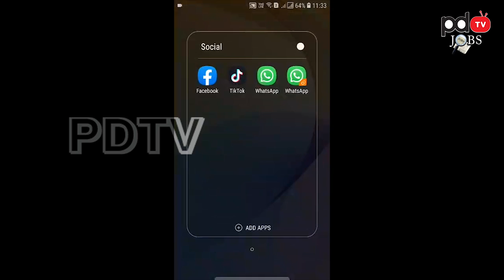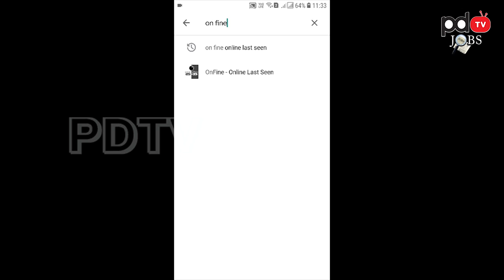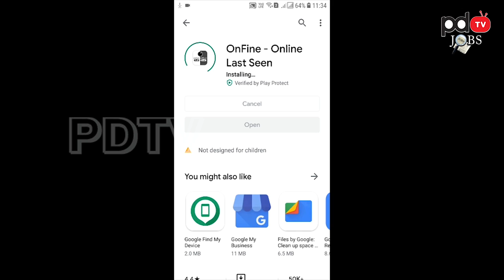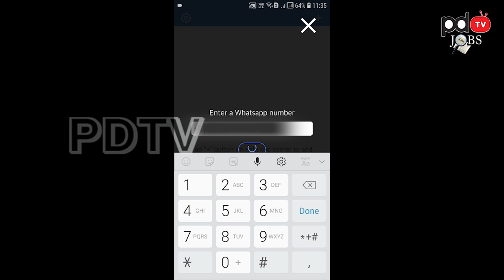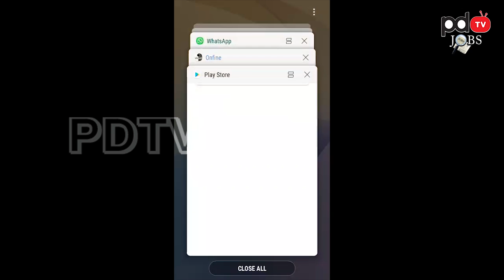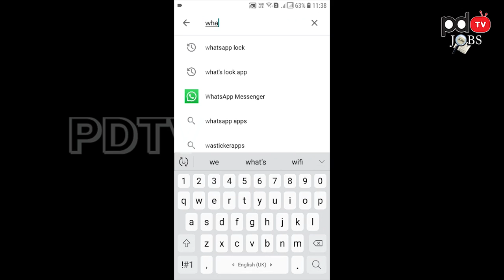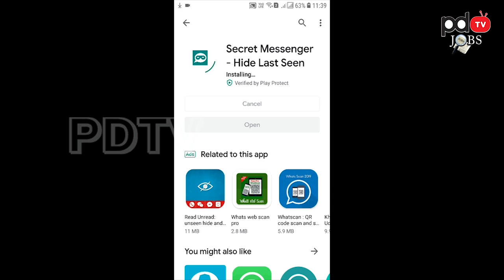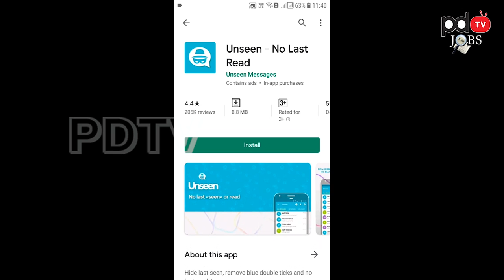How to check Whats App Last seen even hidden | 2 సెకండ్స్ లో మీ ఫ్రెండ్స్ లాస్ట్ సీన్ తెలుసుకోవచ్చు